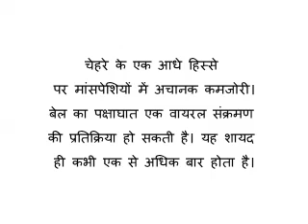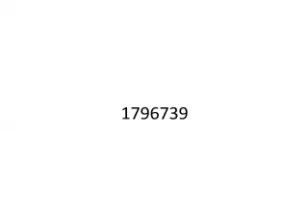Reiki Angel Number for bell's palsy (बेल की पक्षाघात)